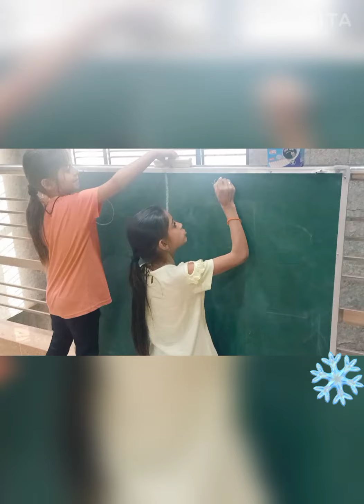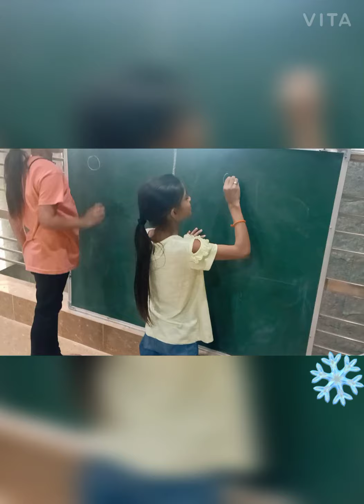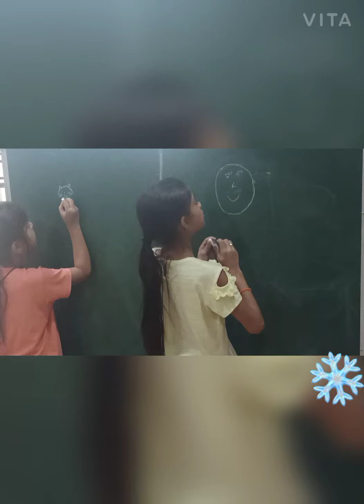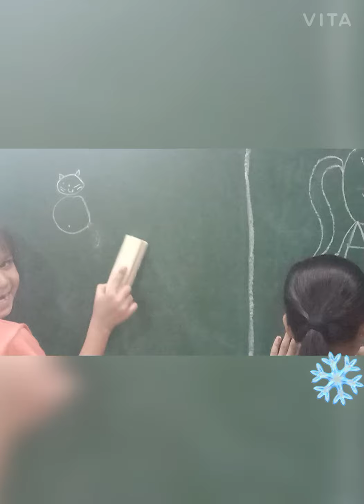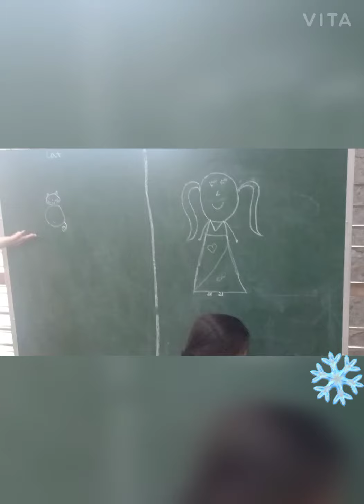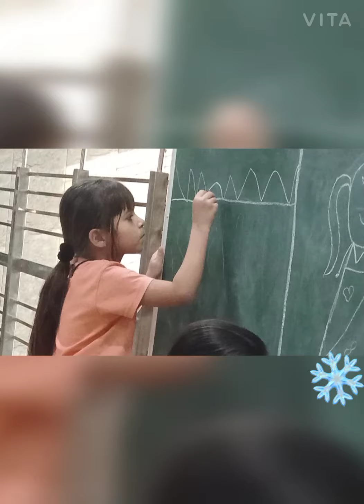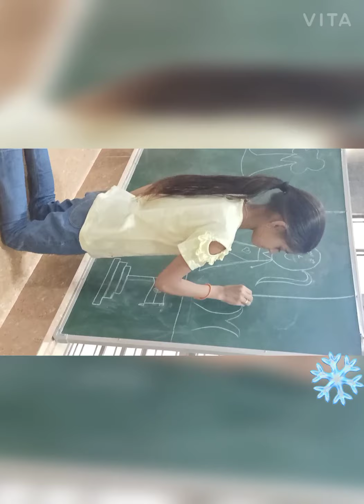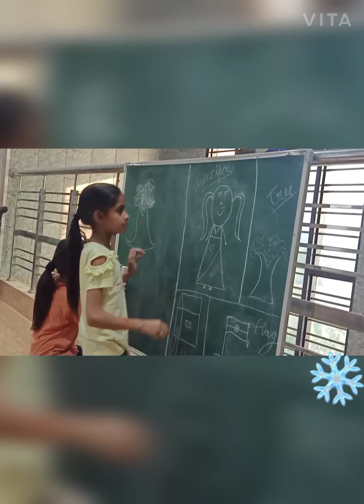challenge drawing challenge between ❤️❤️❤️ two sisters very interesting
humble request like overall videos thank you ❤️❤️❤️❤️❤️❤️❤️❤️❤️❤️❤️❤️❤️❤️❤️❤️❤️❤️❤️❤️❤️❤️❤️❤️❤️❤️❤️❤️❤️❤️❤️❤️❤️❤️❤️❤️❤️❤️❤️❤️❤️❤️❤️❤️❤️❤️❤️❤️❤️❤️❤️❤️❤️❤️❤️❤️❤️❤️❤️❤️❤️❤️❤️❤️❤️❤️❤️❤️❤️❤️❤️❤️❤️❤️❤️❤️❤️❤️❤️❤️❤️❤️❤️❤️❤️❤️❤️❤️❤️❤️❤️❤️❤️❤️❤️❤️❤️❤️❤️❤️❤️❤️❤️❤️❤️❤️❤️❤️❤️❤️❤️❤️❤️❤️❤️❤️❤️❤️❤️❤️❤️❤️❤️❤️❤️❤️❤️❤️❤️❤️❤️❤️❤️❤️❤️❤️❤️❤️❤️❤️❤️❤️❤️❤️❤️❤️❤️❤️❤️❤️❤️❤️❤️❤️❤️❤️❤️❤️❤️❤️❤️❤️❤️❤️❤️❤️❤️❤️❤️❤️❤️❤️❤️❤️❤️❤️❤️❤️❤️❤️❤️❤️❤️❤️❤️❤️❤️❤️❤️❤️❤️❤️❤️❤️❤️❤️❤️❤️❤️❤️❤️❤️❤️❤️❤️❤️❤️❤️❤️❤️❤️❤️❤️❤️❤️❤️❤️❤️❤️❤️❤️❤️❤️❤️❤️❤️❤️❤️❤️❤️❤️❤️❤️❤️❤️❤️❤️❤️❤️❤️❤️❤️❤️❤️❤️❤️❤️❤️❤️❤️❤️❤️❤️❤️❤️❤️❤️❤️❤️❤️❤️❤️❤️❤️❤️❤️❤️❤️❤️❤️❤️❤️❤️❤️❤️❤️❤️❤️❤️❤️❤️❤️❤️❤️❤️❤️❤️❤️❤️❤️❤️❤️❤️❤️❤️❤️❤️❤️❤️❤️❤️❤️❤️❤️❤️❤️❤️❤️❤️❤️❤️❤️❤️❤️❤️❤️❤️❤️❤️❤️❤️❤️❤️❤️❤️❤️❤️❤️❤️❤️❤️❤️❤️❤️❤️❤️❤️❤️❤️❤️❤️❤️❤️❤️❤️❤️❤️❤️❤️❤️❤️❤️❤️❤️❤️❤️❤️❤️❤️❤️❤️❤️❤️❤️❤️❤️❤️❤️❤️❤️❤️❤️❤️❤️❤️❤️❤️❤️❤️❤️❤️❤️❤️❤️❤️❤️❤️❤️❤️❤️❤️❤️❤️❤️❤️❤️❤️❤️❤️❤️❤️❤️❤️❤️❤️❤️❤️❤️❤️❤️❤️❤️❤️❤️❤️❤️❤️❤️❤️❤️❤️❤️❤️❤️❤️❤️❤️❤️❤️❤️❤️❤️❤️❤️❤️❤️❤️❤️❤️❤️❤️